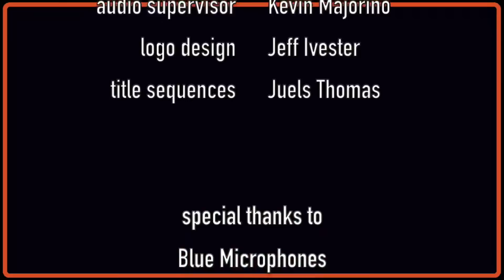GRETSCH GENERATIONS-EP25: VINNIE COLAIUTA & KEITH CARLOCK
𝗚𝗥𝗘𝗧𝗦𝗖𝗛 𝗚𝗘𝗡𝗘𝗥𝗔𝗧𝗜𝗢𝗡𝗦 brings together two amazing drummers: one “veteran” who’s been playing Gretsch for years and one relative “newbie” to the family. Join the 𝗟𝗜𝗩𝗘 chat here every other Wednesday as the guests talk about their first impressions of each other, their most memorable road and studio stories, their biggest career “oops moment” and generally geek out over their sweet Gretsch gear.

Episode 25
𝗩𝗜𝗡𝗡𝗜𝗘 𝗖𝗢𝗟𝗔𝗜𝗨𝗧𝗔 (Sting|Chick Corea|Frank Zappa|Herbie Hancock|Mike Stern)
𝗞𝗘𝗜𝗧𝗛 𝗖𝗔𝗥𝗟𝗢𝗖𝗞 (Steely Dan|James Taylor|Toto|John Mayer|Wayne Krantz)